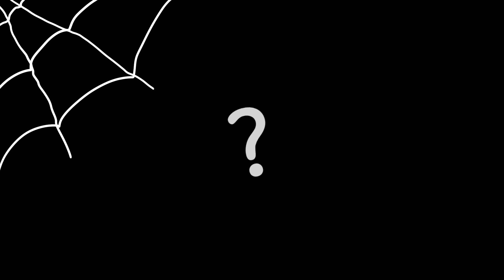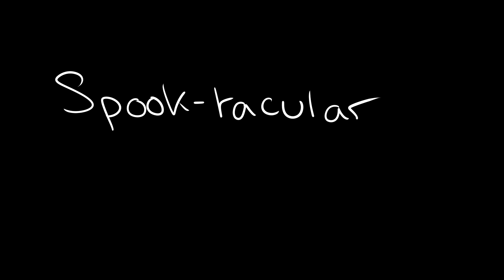MrBananaCoffee's Spook-tacular Halloween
Prepare to be disturbed, uncomfortable and terrified by the show in store for you. Not for the faint of heart. You have been warned.